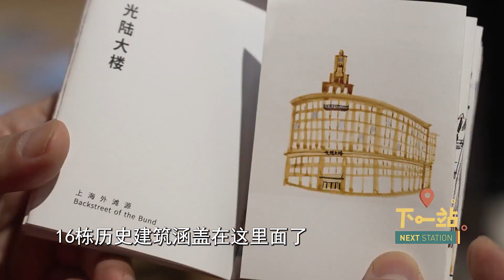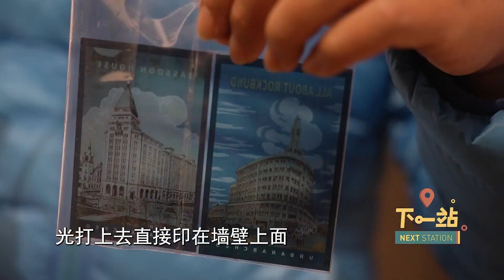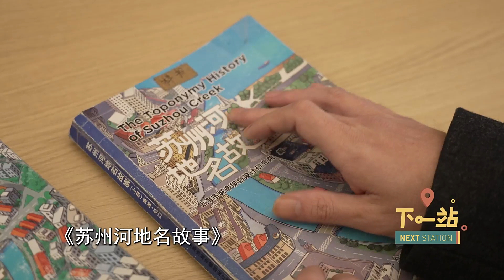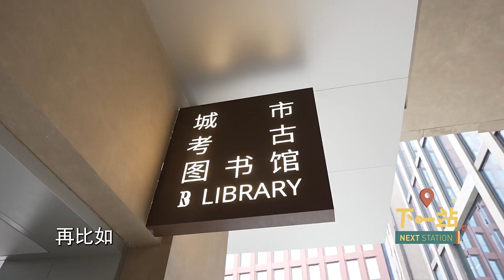上海City Walk主题图书馆 下一站 next station CLIP